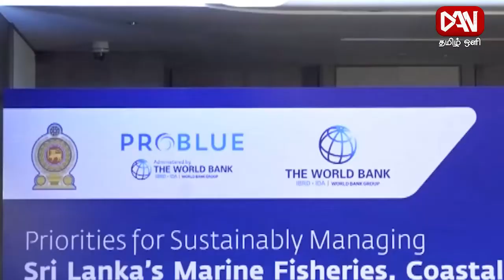டான் தமிழ் ஒளி காலை 08.30 பிரதான செய்திகள் | 05.03.2022